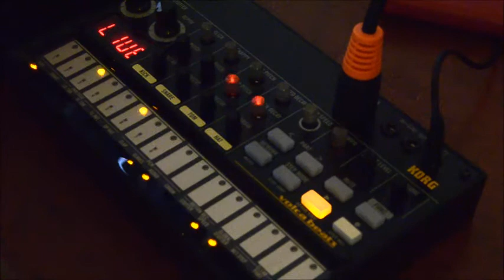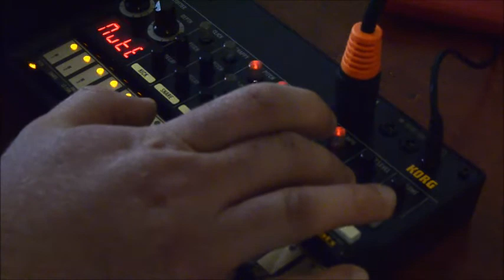A Midnight Sun Project - Analog sessions pattern D (Elektron Analog four - Korg Volca Beats)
Alien Masturbation Foundation's first analog sessions with the Elektron Analog four and the Korg Volca Beats.